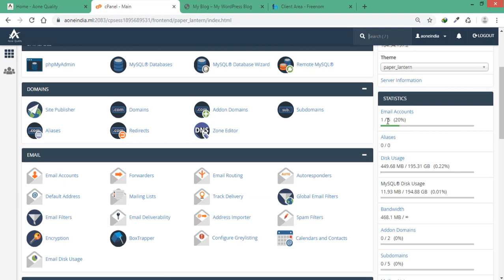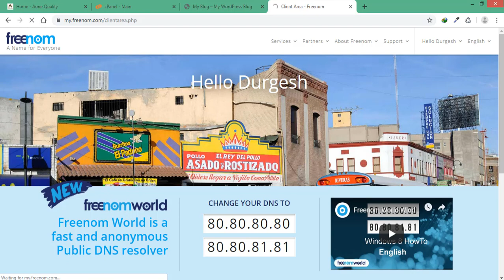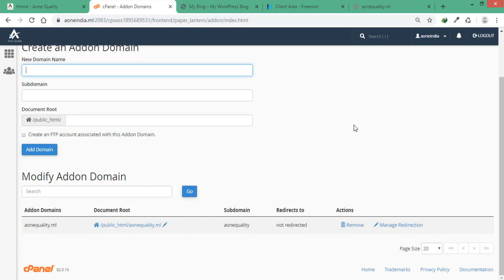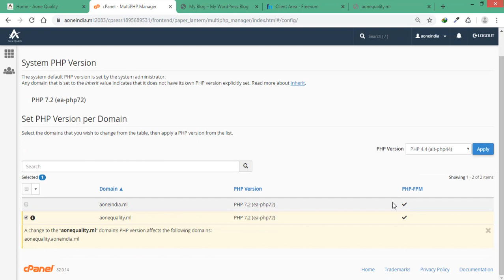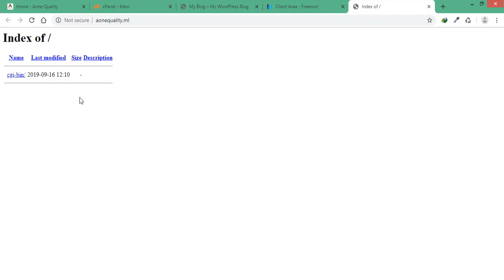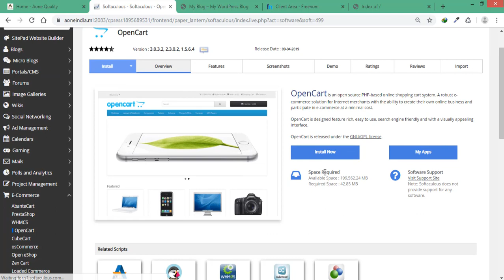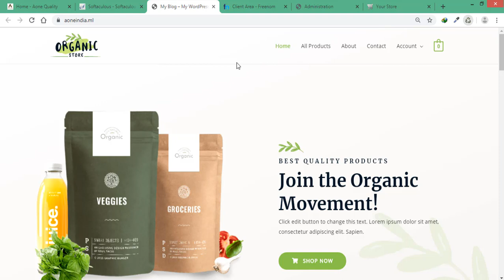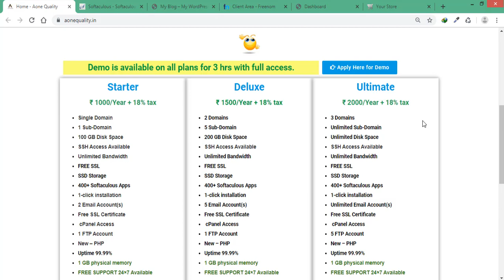How to host multiple domain/websites from single hosting account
How to host multiple domain/websites
from single hosting account